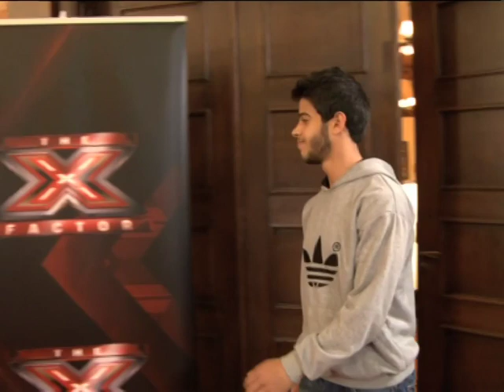اختبار ادهم النابلسي في المعسكر المغلق - The X Factor 2013